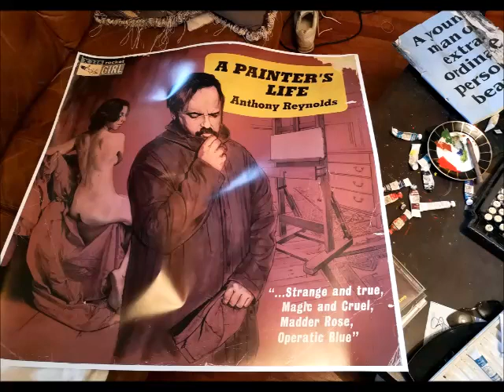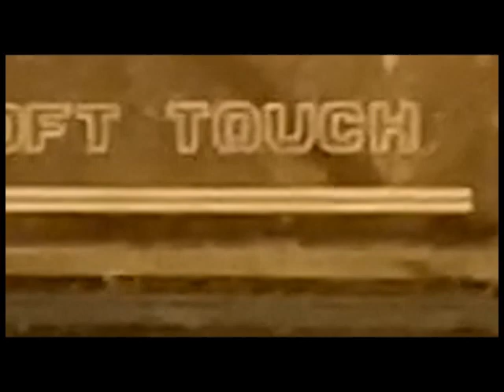Anthony Reynolds - "A Painter's life' new solo album trailer.